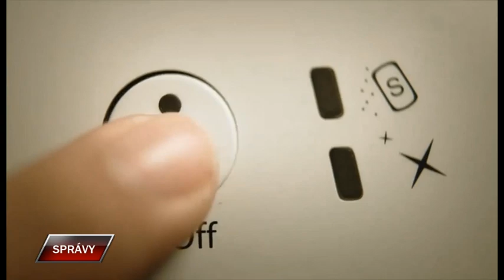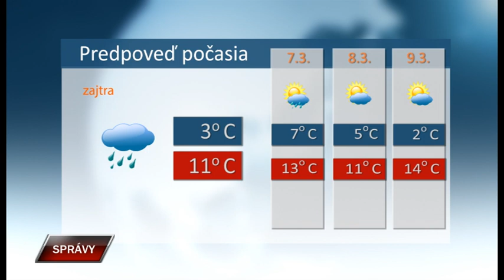Spravy 5 3 2020